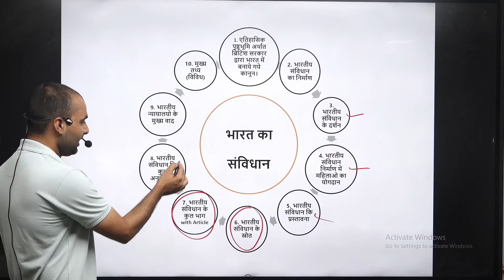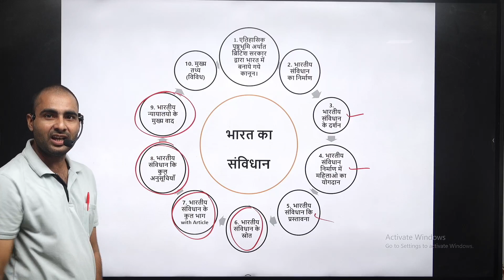भारतीय संविधान कैसे बना ,एवं इसके मुख्य बिंदु क्या हैं? Best Judiciary Coaching In Delhi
judiciary preparation
judiciary courses
Judiciary Coaching
judiciary preparation
judicial exam
pcsj exam